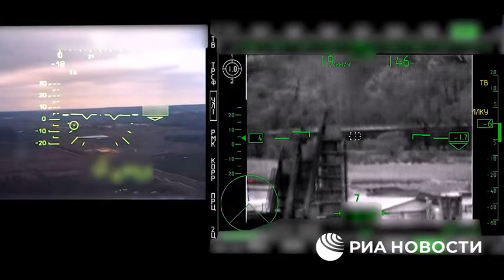Rusia Ucrania Reporte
El Ministerio de Defensa ruso publica imágenes del uso del helicóptero Ka-52: lanzó un ataque con misiles contra los vehículos blindados camuflados del ejército ucraniano.